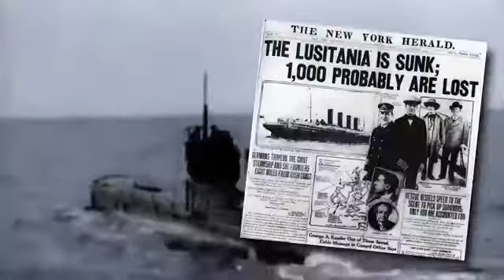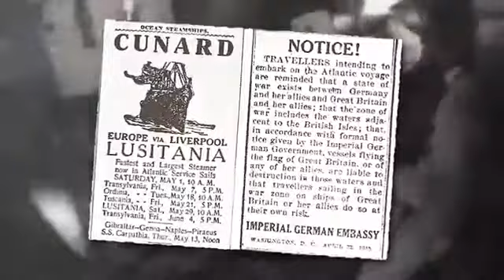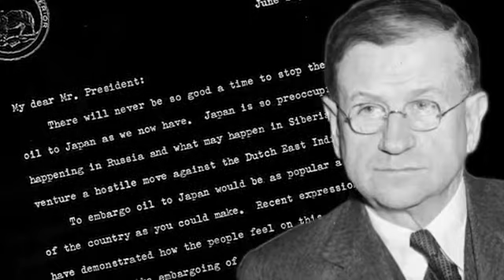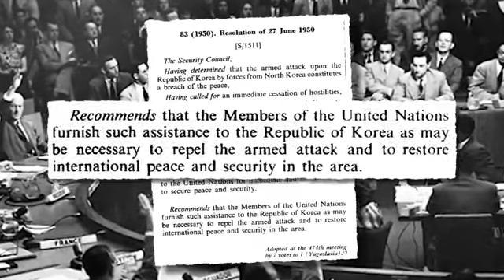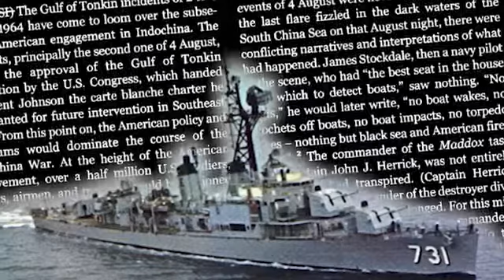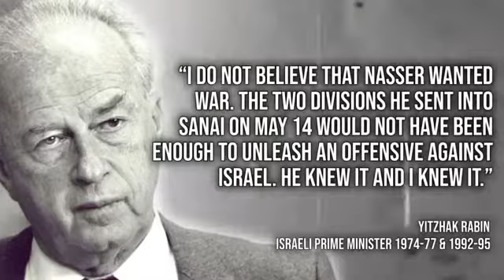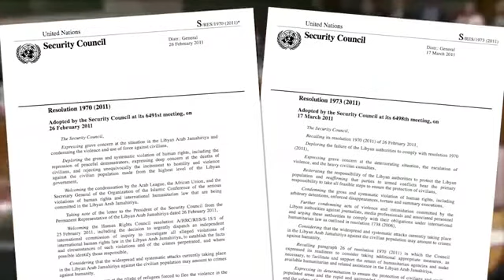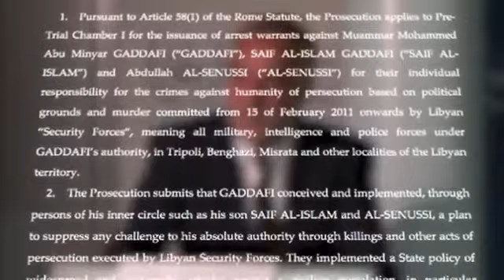corbett report 18